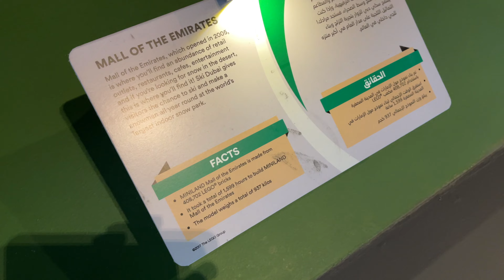Рай для детей в Дубае! LEGOLAND. Развлечения в парке Леголенд. Отдых Дубай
Отдых в ОАЭ, Дубай. Обзор курорта Дубай, ОАЭ. Рай для детей! Тематический парк LEGOLAND Dubai. Обзор парка развлечений Леголенд Дубай. Куда сходить с ребенком в Дубае, Объединенные Арабские Эмираты. Особенности отдыха в ОАЭ, Дубай.